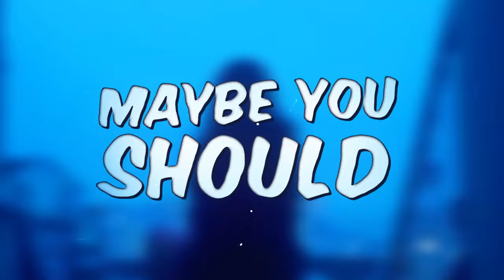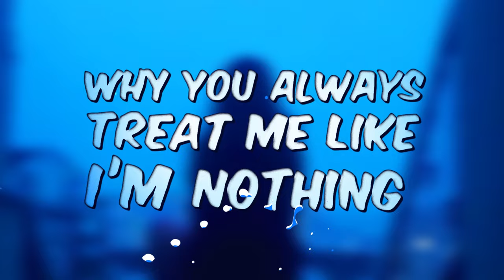Chrxs Beats - My Way (Official Lyric Video)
crystalcastles, destroylonely, dom corleo, my way, chrxs beats, my way chrxs beats, tiktok, tiktok song, imdontai